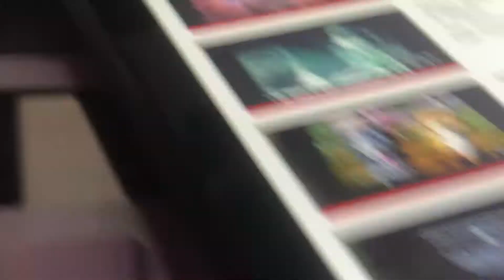Fail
Ms. Pink